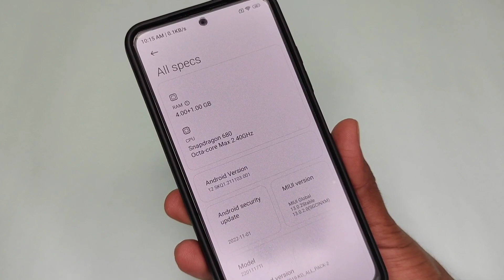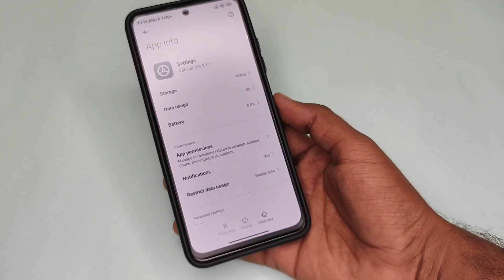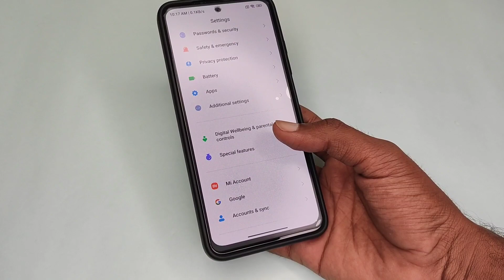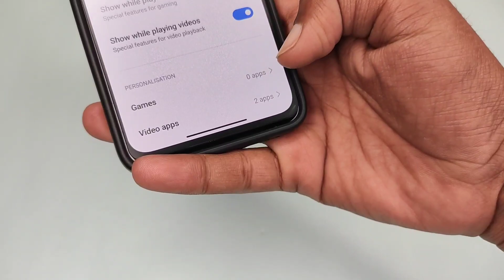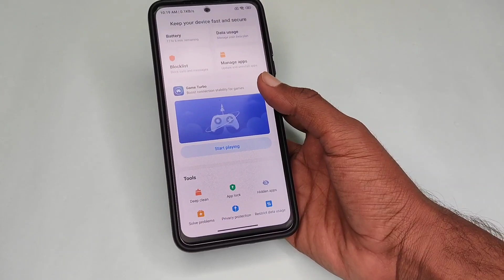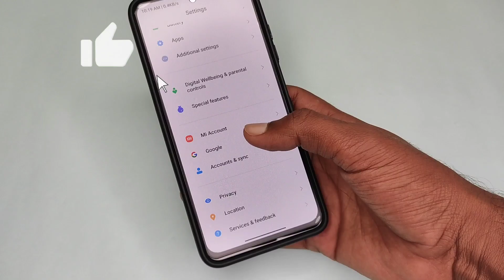Enable Miui 13 Side Bar In 4Gb Ram Devices Ft. Redmi Note 11 | MIUI 13 Side Bar Enable Without Root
Hey Guy's Welcome Back to another Brand new Video.